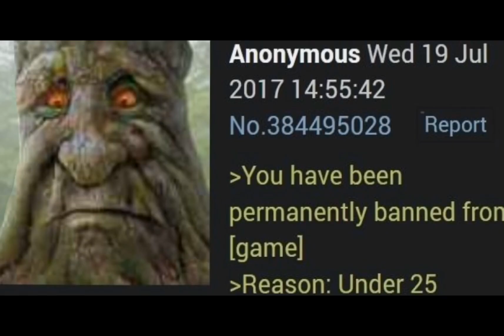Mystical Tree Game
If you’re over 25 and own a computer, then this game is a must-have!